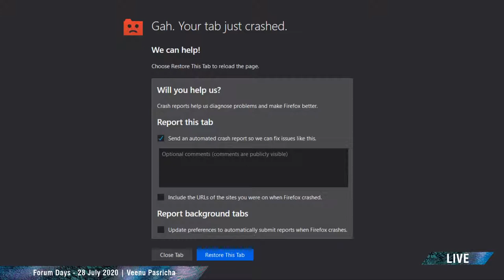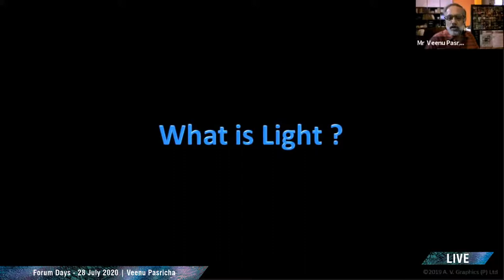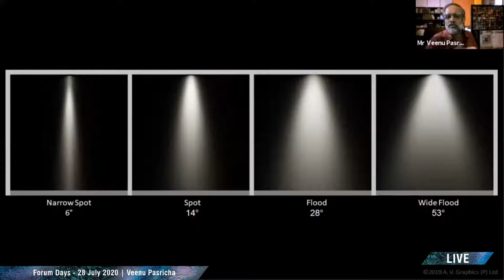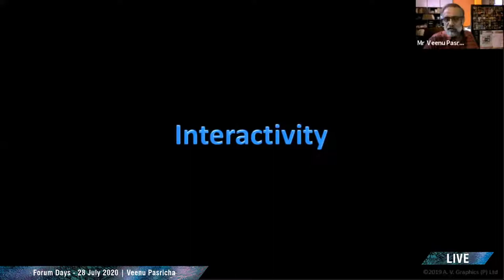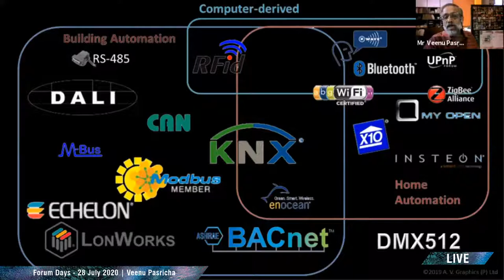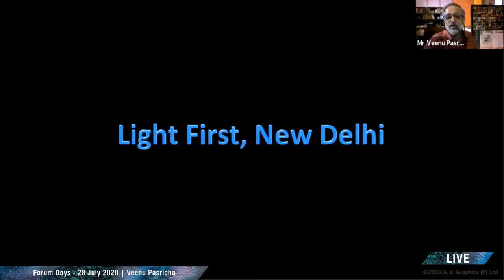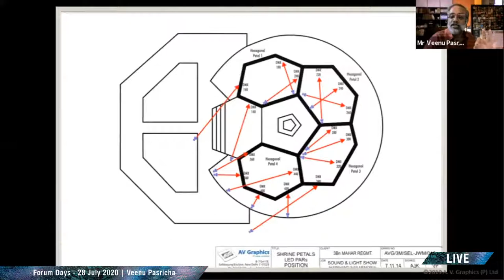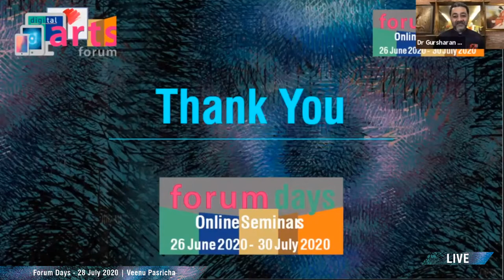Live ForumDays | DigitalArtsForum with Master Speaker: Veenu Pasricha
Live ForumDays | DigitalArtsForum with Master Speaker: Veenu Pasricha, Director, A V Graphics | 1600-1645 Hrs | Tuesday | 28 July 2020 @SkochSameer @DhanjalDr @RohanSkoch